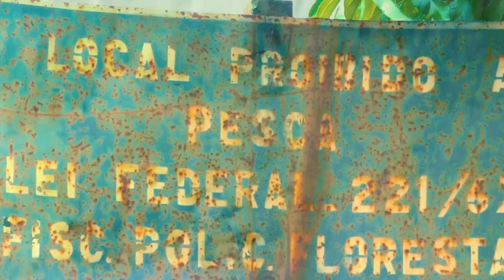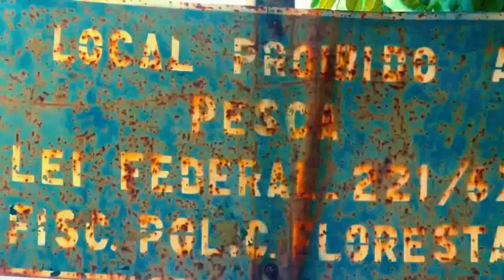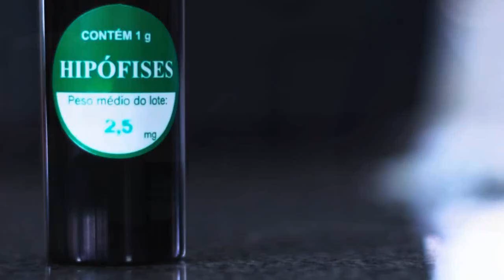"Mistério da Piracema: Por Que os Peixes Sobem o Rio São Francisco para Desovar?"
A PIRACEMA CHEGOU!

Saiba como é a incrível jornada da piracema: a subida dos peixes como o dourado e a piracanjuba e outros até a desova. Descubra como a escada e o elevador para peixes podem auxiliar na migração e sobrevivencia  dos cardumes, que enfrentam as corredeiras.

Veja os obstaculos que os peixes encontram, em busca de seus locais de desova, desde os predadores, as barragens sem escadas, e até mesmo outros peixes. Vai entender por que esses peixes sobem o rio, e como ocorre essa subida.

Assista até o final do video e irá ver como é feita a inseminação artificial dos grandes criatórios.”